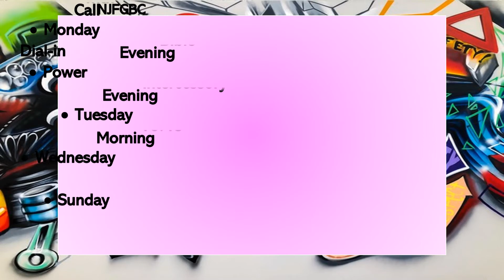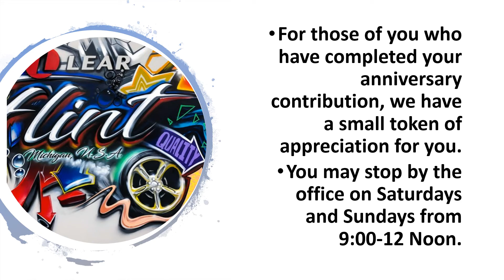New Jerusalem Full Gospel Baptist Church Announcements for the week of January 3, 2021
Church  announcements for the week of January 3, 2020